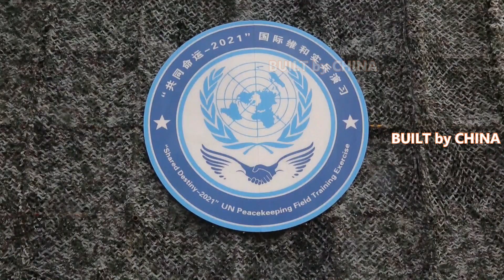China organized the first UN multinational peacekeeping drill | 中國組織首次聯合國多國維和演習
"Shared Destiny-2021," an international peacekeeping drill, kicked off Monday in central China's Henan Province.

It is the first time the Chinese military has organized such a multi-national live drill on peacekeeping, with the participation of troops from countries including China, Mongolia, Pakistan and Thailand.

The drill is held at a combined-arms tactical training base of the Chinese People's Liberation Army (PLA) in Henan.

The scenario of the exercise is joint operations of multi-national peacekeeping forces, and the exercise will be held in a close-to-real battlefield environment set in accordance with the international, professional and realistic combat standards.

Drills of battlefield reconnaissance, security guarding and patrol, armed escort, protection of civilians, response to violent and terrorist attacks, construction of temporary operation base, battlefield first aid, and pandemic control are expected to be conducted.

Scheduled to run through Sept. 15, the drill is organized for the purpose of responding to the UN's "Action for Peacekeeping" initiative, promoting practical cooperation and making joint efforts to enhance the peacekeeping standby forces' capability of carrying out tasks, according to Li Xiaoguang, executive director of the drill.

"This drill is not only a practical measure to respond to the UN's Action for Peacekeeping initiative, serve to build a community with a shared future for mankind, promote pragmatic cooperation among countries contributing troops to peacekeeping and jointly improve the mission capability of peacekeeping standby forces, but also a valuable opportunity to enhance the troops' capability of accomplishing diversified missions in complicated and difficult situations," he said.

Chinese military sources said earlier that the Chinese military, as a proactive practitioner of the vision of building a community with a shared future for mankind, will continue to take a more active part in UN peacekeeping operations and always be a staunch defender of world peace.

“命運共同體-2021”國際維和演習於週一在中國中部河南省拉開帷幕。

這是中國軍隊首次組織多國維和實訓，有中國、蒙古、巴基斯坦、泰國等國軍隊參加。

演習是在中國人民解放軍河南的一個合成兵種戰術訓練基地舉行的。

演習場景為多國維和部隊聯合作戰，按照國際化、專業化、現實化的作戰標準，在接近真實的戰場環境中進行。

預計將開展戰場偵察、治安巡邏、武裝護航、保護平民、應對暴恐襲擊、臨時行動基地建設、戰場急救、疫情防控等演練。

據演練執行主任李曉光介紹，此次演習定於9月15日舉行，是為響應聯合國“維和行動”倡議，促進務實合作，共同提高維和待命部隊執行任務能力。

“本次演練不僅是響應聯合國維和行動倡議的務實舉措，也是為構建人類命運共同體服務，推動維和出兵國務實合作，共同提升維和待命部隊任務能力，也是提高部隊在復雜困難形勢下完成多樣化任務能力的寶貴機會。”他說。

中國軍方消息人士此前表示，中國軍隊作為構建人類命運共同體理念的積極踐行者，將繼續更加積極地參與聯合國維和行動，永遠做世界和平的堅定捍衛者。